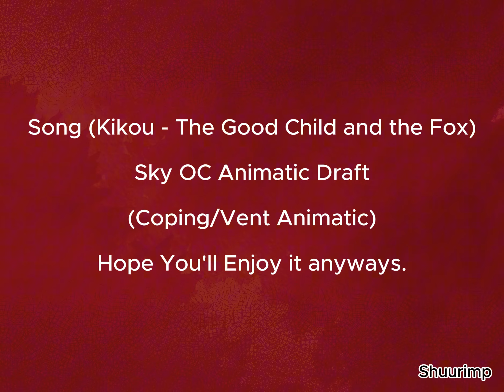SkyCotl OC [Vent Animatic Test]*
in folklore: fox spirits are known to lore small young children and steal their mortal form to live on for centuries. but my "9 tail fox" oc isn't a spirit, but lives a tale of loneliness, it comes a cross a small child and learns to care for it. sad thing is that child leaves it in the end and the only family it has left is it's dark side [almost like a shadow of depression] :0

the Fox oc was once a lost child lured into thee woods... and well you can guess where their fate led them too